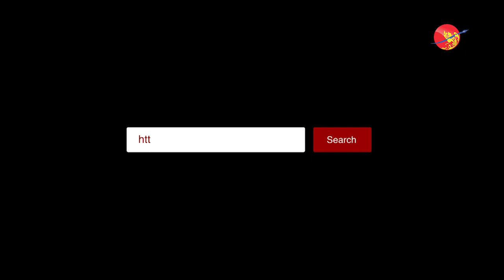“ကိုသားကြီး (ဒွေး) မရှိတော့တာ လက်မောင်းပြုတ်သွားသလို ခံစားရတယ်” (ရုပ်/သံ)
“တကယ်လို့ ကိုသားကြီးသာရှိရင် ကျမတို့လည်း ဒီလိုမျိုး အခြေအနေဖြစ်မယ် မထင်ဘူး။ ဘာလို့လဲဆိုတော့ ကိုသားကြီးက အရမ်းကူညီပေးတယ်။ အမြဲတမ်း ခေါ်ရိုက်တယ်။ ဝမ်းနည်းတာထက် ဆုံးရှုံးတာကိုပိုပြီးတော့ မခံစားနိုင်ဘူး။ ကိုသားကြီးကို ဆုံးရှုံးရတာ ကျမအတွက် လက်မောင်းပြုတ်သလို ခံစားရတယ်”လို့ ဇာတ်ပို့ သရုပ်ဆောင် ဘိုမက ပြောပါတယ်။

အင်တာဗျူး - ယုဖြူဟန်
ရိုက်ကူး/တည်းဖြတ် - ဝေဝေနှင်း